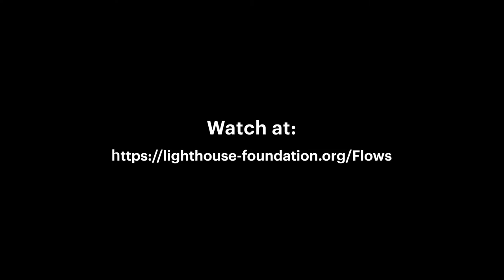Flows it's all connected (Trailer)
Flows – It’s All Connected starts in the Amazon rainforest and we see how burning the forest for cattle grazing leads to soil degradation and fertilizer runoff. Combined with other nutrients entering the oceans, as well as increased climate heating of the ocean, it has created the perfect storm for a sargassum algae bloom – the biggest ever seen before in history.
The algae straddles the beaches, affecting sea turtles, and when rotting it becomes toxic as well as loaded with nutrients. These pollutants flow back to the sea again creating a double negative feedback loop.
We cannot treat ecosystems as separate individual pieces of nature, this is why we have created the film Flows – It’s All Connected

Flows – It’s All Connected is written and directed by Klaus Thymann
Produced by The Lighthouse Foundation

Notes about this project:
The music was performed live so there is no digital repetition in the violin.
A screening/ workshop for about 15 scientists was held when the film was almost finished. Following that adjustments were made based on recommendations to ensure scientific accuracy.
Filming was conducted in Brazil and Mexico over the course of 4 months.